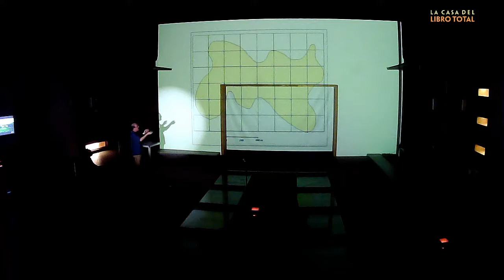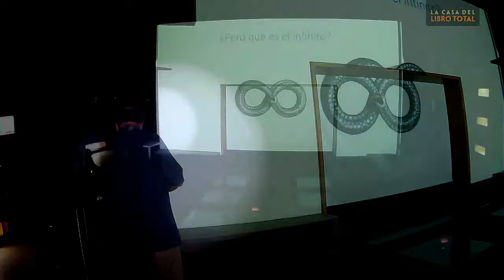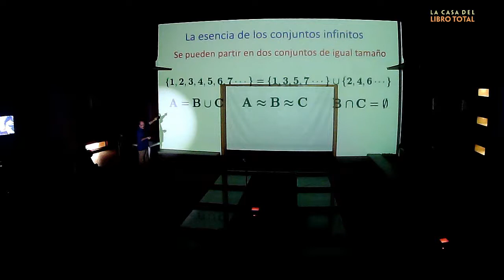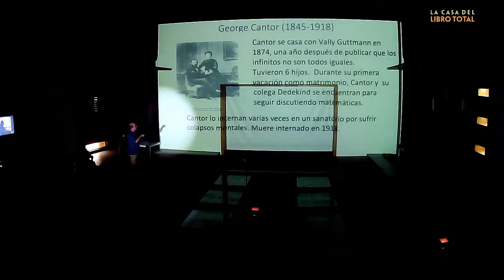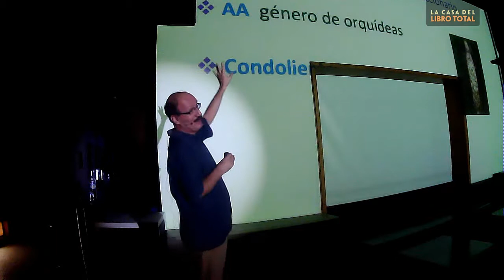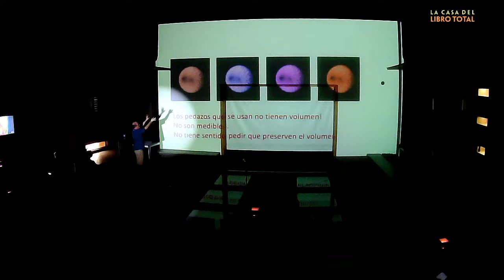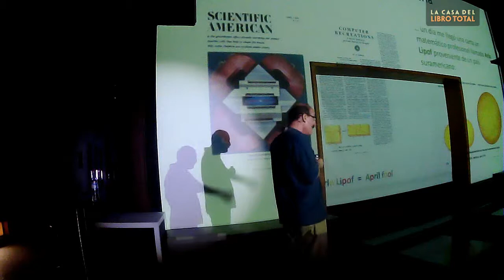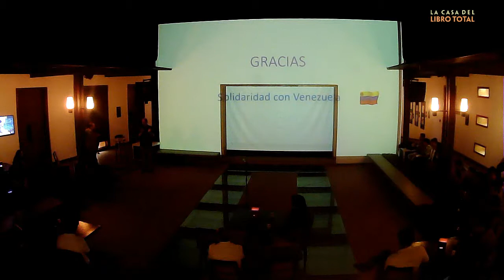Cafe Cientifico Bucaramanga, Paradojas del Infinito, Carlos Uzcátegui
En esta segunda parte, Carlos Uzcátegui de la Escuela de Matemáticas de la Universidad Industrial de Santander nos sigue guiando por las sorpresas del infinio